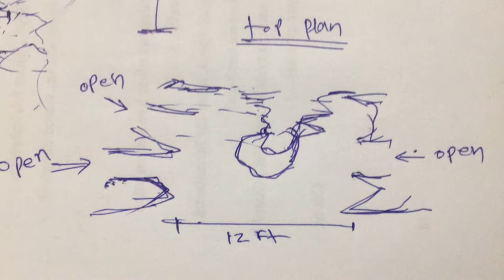The Making of CAVE | Film Set Making | Art Director | Arvind Jadhao | Maharaj Ki Jai ho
Cave Making
TV Serial:- Maharaj Ki Jay Ho (Star Plus)